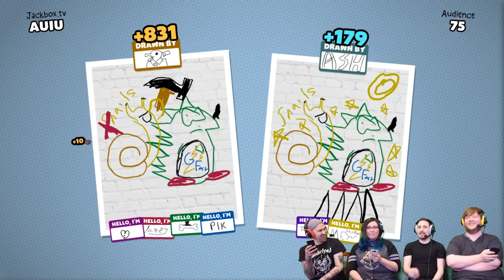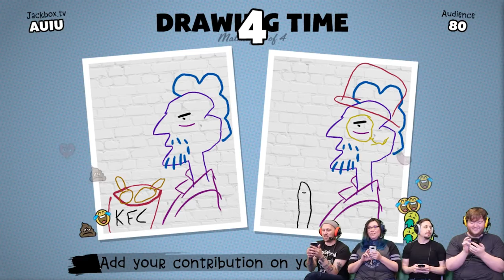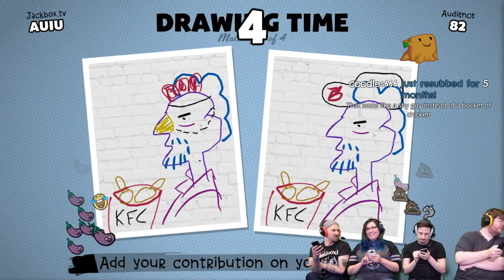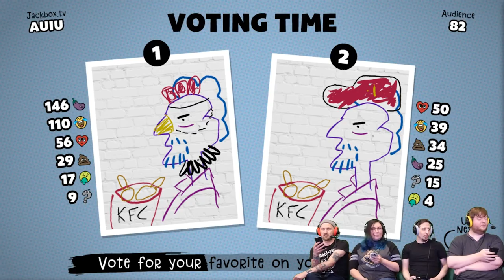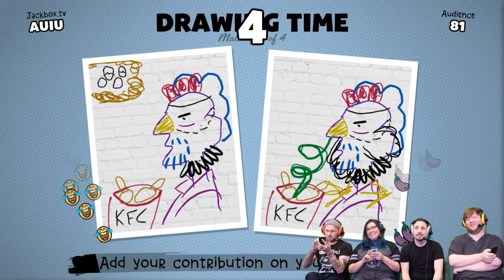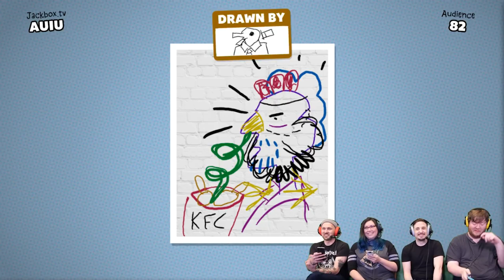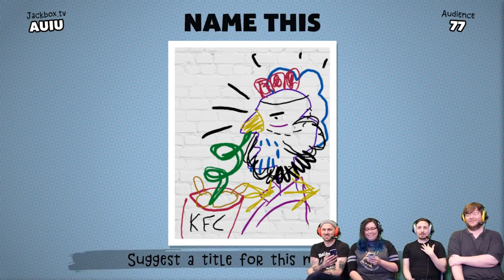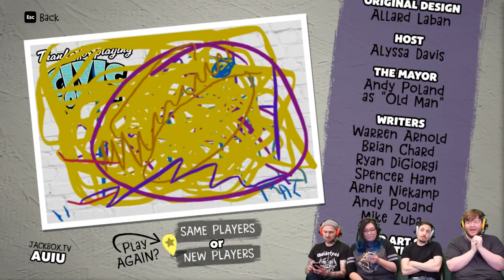Civic Doodle - The Framiliy Family! (Jackbox Party Pack 4 Gameplay)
Stumpt Plays Civic Doodle from the Jackbox Party Pack 4! We have to draw new art for the city!!